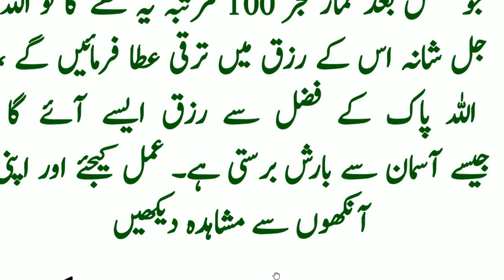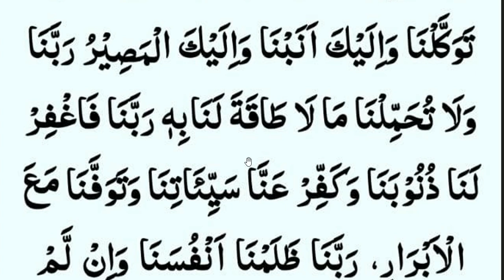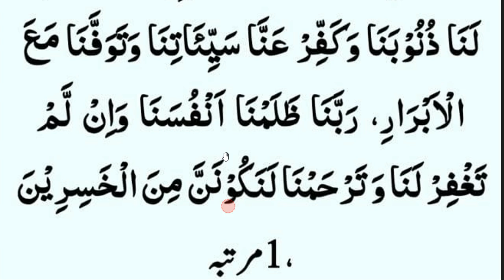daily dua every muslim || fajar ka bad || فجر کے بعد پڑھیں آنکھوں سے رزق برستا دیکھنے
dailyduaeverymuslim livestream abidraja durood daily Dua every Muslim/L2/ کھانے کے بعد سورہ قریش پڑھیں اور آنکھوں سے برکتیں دیکھیں